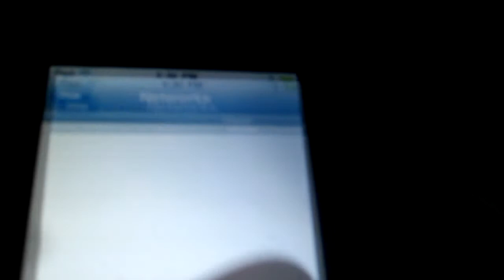The Amazing Bearded Man! Part 1 (Sept. 13 2010) Day 1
They are warm and fluffy. That is all.